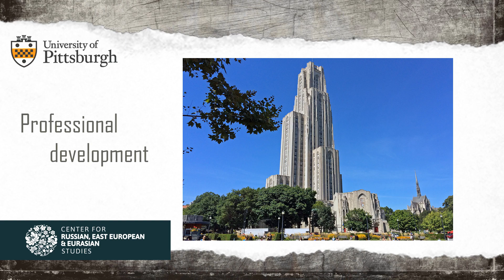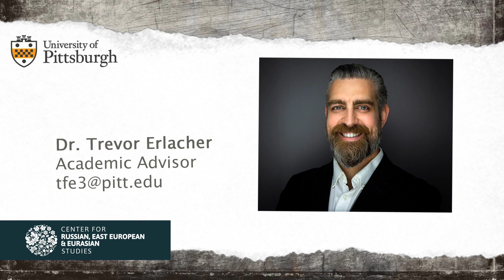REEES graduate certificate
Learn more about earning a graduate certificate in Russian, East European, and Eurasian Studies.